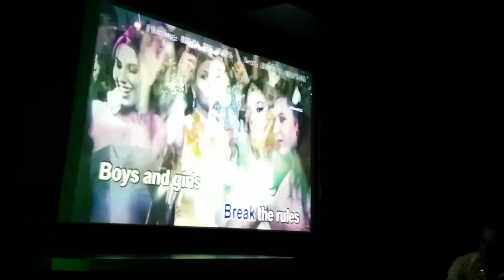John's Bday Karaoke Charli XCX - Break The Rules